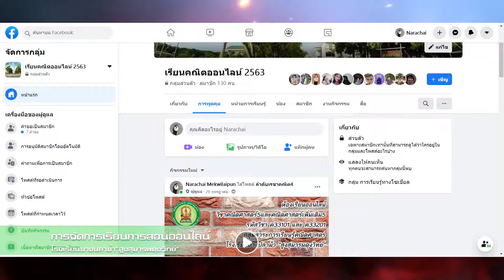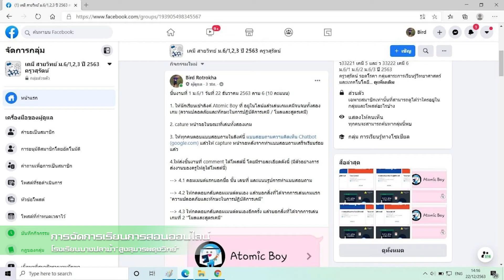การดำเนินการตามมาตรการป้องกันโควิด2019[การเรียนการสอนออนไลน์]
การดำเนินการตามมาตรการป้องกันโควิด2019 ภาคเรียนที่ 2/2563
[การเรียนการสอนออนไลน์]